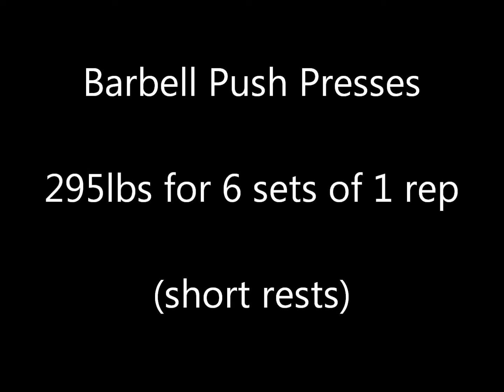Week 10, Day 3 - 12/18/2015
Workout for 12/18/2015. Started off with barbell push presses with short rests. Lifts were 295x6x1. Followed that up with close grip barbell incline bench presses. Did 305x3x2. Then super sets or dumbbell trap 3 raises and Cybex Dual Axis Rear Delts back machine. Did 10'sx12 and 90x15 for four sets (only sets one and four shown). Also did assistance work for back and triceps.